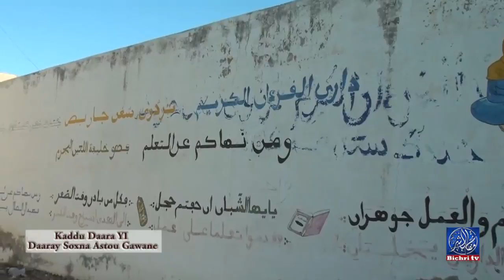Kaddu Daara YI Daaray Soxna Astou Gawane